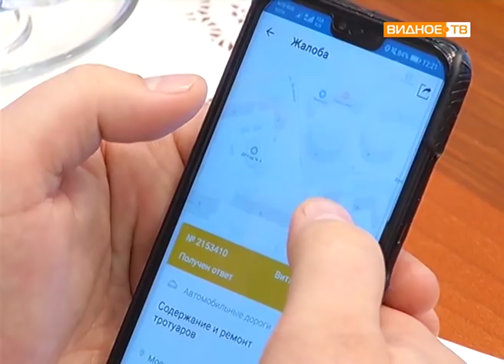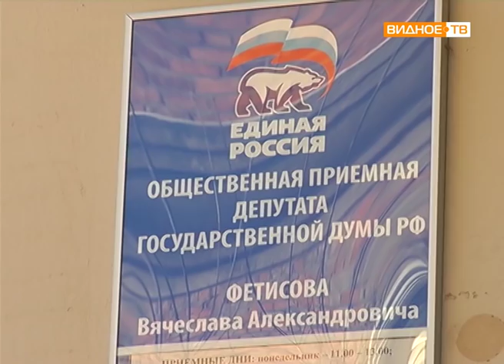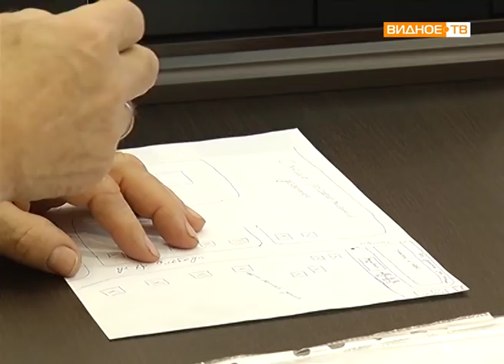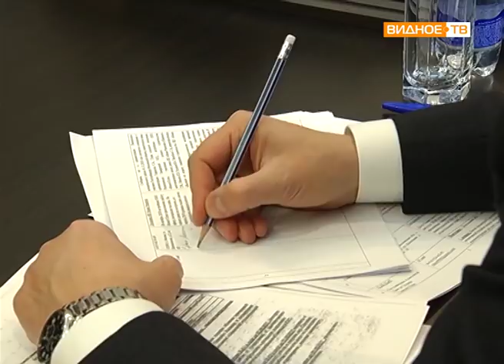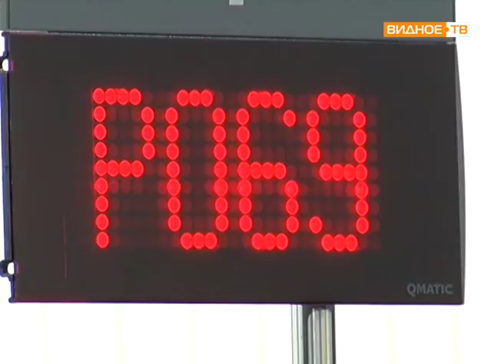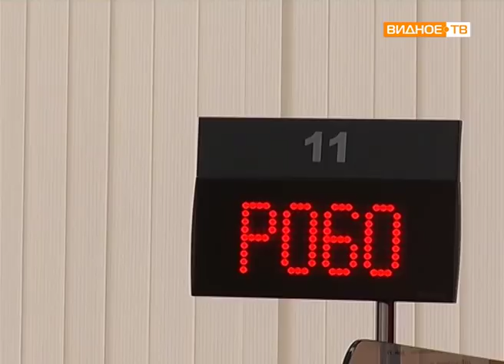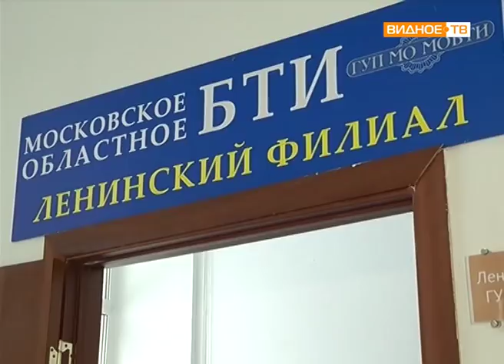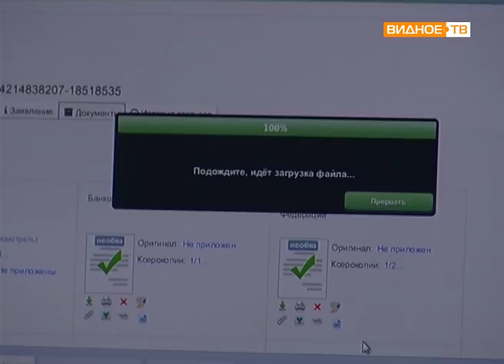Новости телеканала Видное-ТВ (04.12.2018 - вторник)